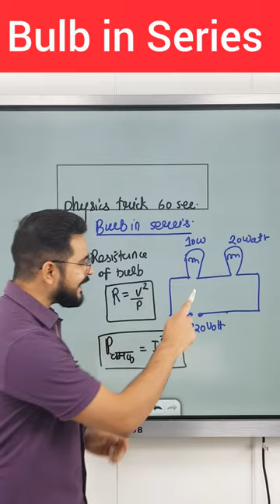Bulb in Series Questions Tricks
Aur bhi physics Tricks ki video dekhne ke liye Playlist Check kre .

I hope you have enjoyed and learned more. We would love to get your feedback.